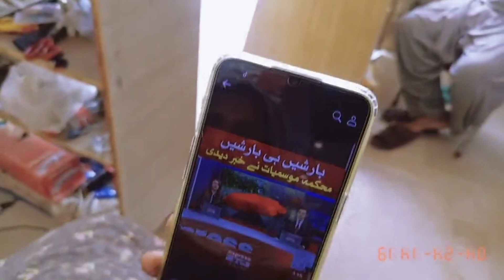Rhim Yar Khan me Barish Bora hall hogia he 💦💧